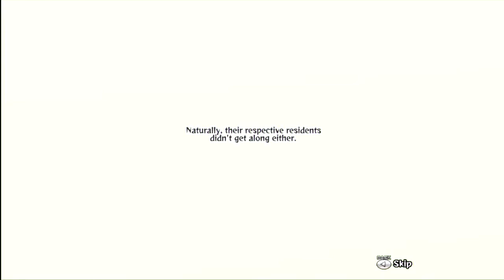Happy Wars - Episode 1 - introduction to war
We know some of you might be new to the war so we want to get you prepared for battle as best we can! In Happy Wars, you'll be fighting for your team, your towers, and your castle, so make sure you're ready for a fight! I just downloaded this game and in the coming video's I will learn how to play it, and you will learn with me! I hope you will enjoy this video